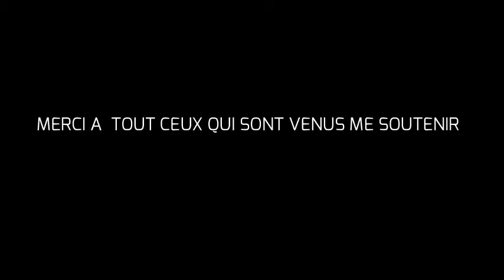incroyable anniversaire de jojo mignon 4eme parties